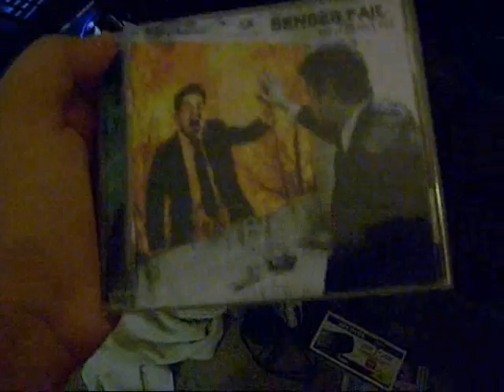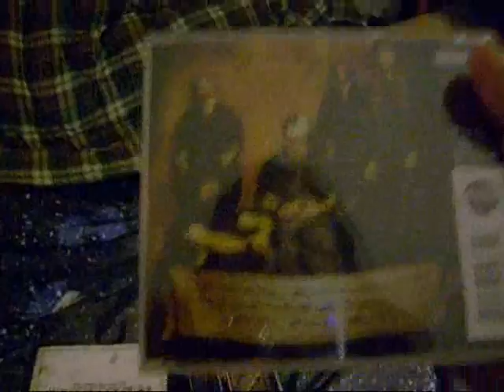CDs part 1